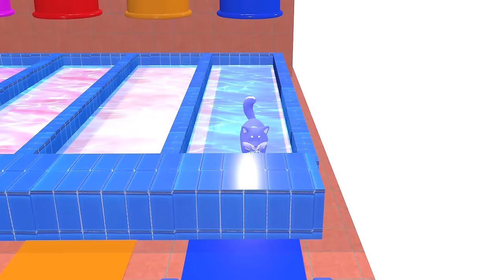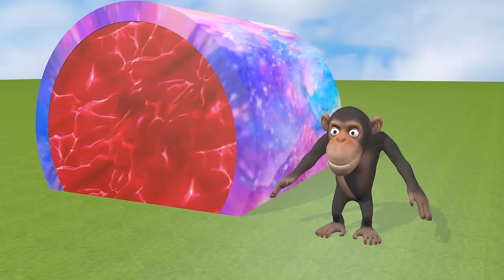Cow Mammoth Elephant Dinosaur run Moto Guess The Right Door ESCAPE ROOM CHALLENGE Animals Cage Game!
Cow Mammoth Elephant LION run Motorbike Guess The Right Door ESCAPE ROOM CHALLENGE Animals Cage Game
Video production software: C4D, Adobe Premiere, Adobe Photoshop ...
Production team: Cartoon Animals
Video resolution: HD,4K videos